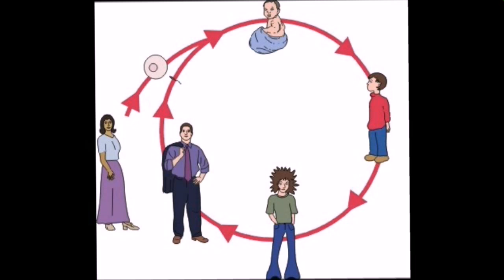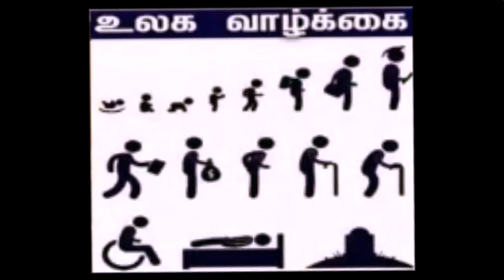இஸ்லாத்தின் படி மனிதர்களின் ஆறு நிலைப்பாடுகள் எவை தெரியுமா..?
இஸ்லாத்தின் படி மனிதர்களின் ஆறு நிலைப்பாடு இவைகள்
பிறப்பு இறப்புக்கு இடையில் ஒவ்வொரு மனிதனும் ஆறு நிலைபாட்டில் இருக்கிறார்கள்.
அந்த ஆறு நிலைப்பாட்டினை இந்த வீடியோ விளக்குகிறது.
மேலும் இதுபோன்ற வீடியோக்களை பார்க்க நமது சேனலை சப்ஸ்க்ரைப் பண்ணுங்க நன்றி.

TAMIL THENI Home page-

1.Theni tourism play lists-
Theni tourism...

2.இஸ்லாம் truth-

3.Hinduism-

4.தேனி மாவட்டம் சொர்க பூமி

5.Illuminati world

6.666 proof videos

7. உடல் நலம்

8. நபிமார்கள் பற்றி தெரிந்து கொள்ள..

9. entertainment videos play list

Regards
TAMIL THENI...